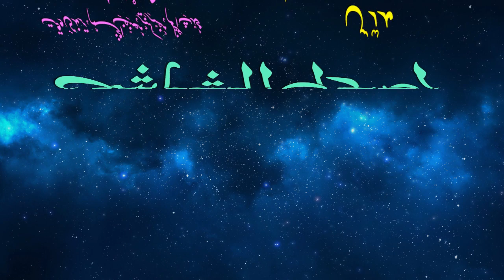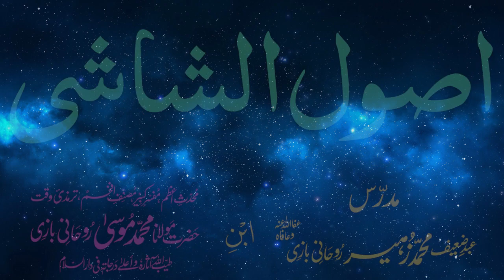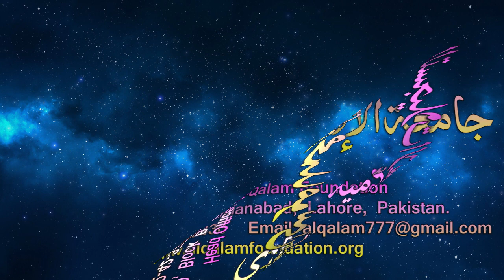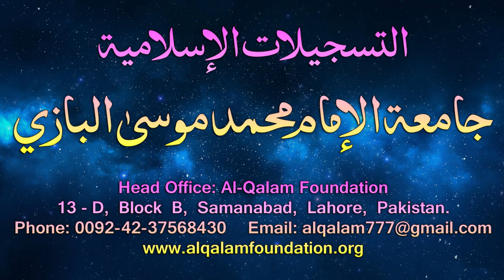Usul-e-Shashi Dars - 57 - page - 041 - by Maulana Muhammad Zuhair Albazi - 03/04/2006